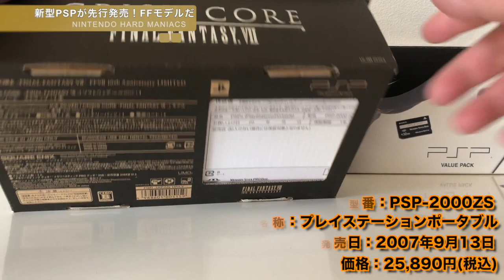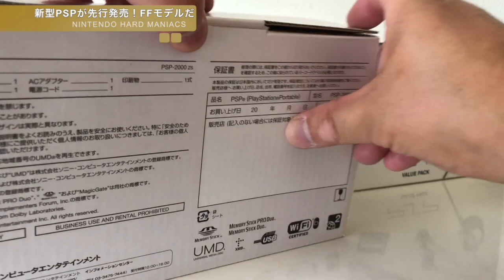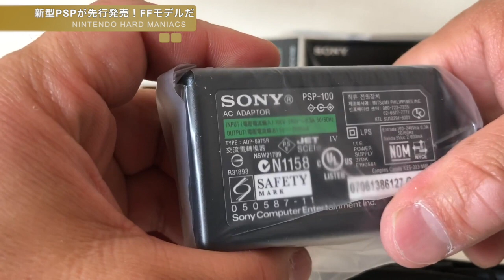【PSP】一足お先にPSP-2000体験！FFⅦ10周年記念モデル先行発売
DS追撃の足がかりになるのか、PSPもバージョンアップのPSP-2000を投入。FFⅦ10周年記念モデルが発売され、一足お先（1週間早く）にPSP-2000が体験できました。